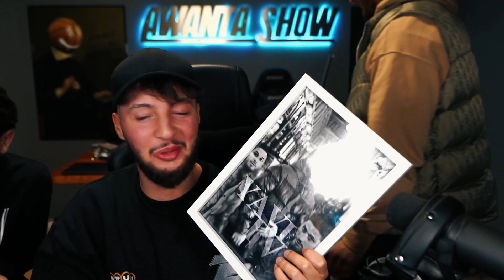Gta5 RP überfall Los Santos mit (Farid Bang, Buddy Ogün)